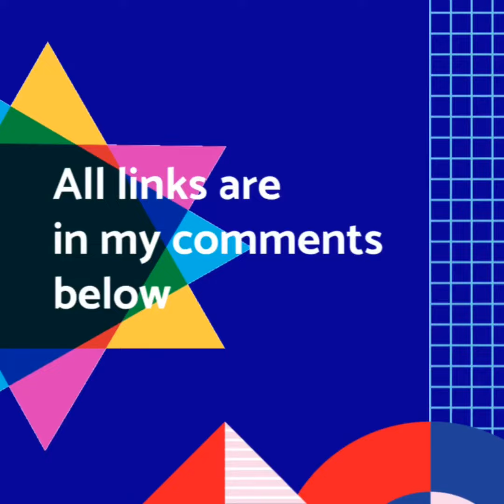Catherine B. Roy - People will have opinion about you anyway. So, just do it!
People will have opinion about you anyway. So just do it!
Just make the first step!

Focus on what brings you joy and/or results ✨
Set your mind to work for you✨
Start from within ✨

You are not alone. We are in this together.
I submitted a pull in my closed Facebook group and asked people how may I help them, and they said they would love to establish peacefulness and balance and learn about online business development, so I've decided to give away my bestseller and invested my time to prepare something new.

ONLY DURING COVID-19 ISOLATION:

Personal growth:
Establish balance and peacefulness, healthy relationships, happiness and fulfillment. Increase emotional and intellectual potential while having fun. Download Live from Your Heart and Mind eBook for FREE

COACHES, CONSULTANTS, ENTREPRENEURS & BUSINESS OWNERS if you are ready to ...

► STAND OUT & ATTRACT your Ideal Clients AUTHENTICALLY with your STRATEGIC expert positioning & thought leadership...

► BECOME A HIGHLY-PAID EXPERT...

► PRESENT YOUR SERVICE/PRODUCT/SIGNATURE PROGRAM ON A HIGH QUALITY, PROFESSIONAL LEVEL...

► GENERATE UNLIMITED IMPACT AND INCOME...

For a limited time, I am offering the opportunity to qualify for a complimentary strategy session to discover what your key issue is & how to resolve it. I have a limited number of appointments available.

ABOUT CATHERINE

Catherine is CEO & Founder, Internationally recognized Business and Personal Growth Coach and Bestselling Author. She is a MENSA member (with an IQ over 156 which can’t be further measured and qualifies her to be in the less than 1% of the human population).

Catherine enjoys the the distinction of being certificated by the Goldman Sachs 10 000 Women Program for Business Development and receiving the Top 30 Under 30, Top 20 Global Thought Leaders and Influencers on Future of Work, Top 100 Women B2B Thought Leaders to Follow in 2020 and Top 100 B2B Thought Leaders and Influencers on Technology awards and is also an experienced business entrepreneur & IT expert for the last 12 years, as well as a linguistics researcher with published scientific works in the fields of communication, speech and media manipulation & psycho-linguistics. Catherine is certified in the fields of positive psychology, assertive behavior, emotional behavior and emotional intelligence (EQ).

Catherine’s writings are published in The Huffington Post, Thrive Global, Simple Reminders, McGill Media, Shining Mentor Magazine, Guided Mind and many others. Catherine was featured as an expert speaker at many summits and numerous international conferences.

As the bestselling author of “Live from Your Heart and Mind” which hit the bestseller lists on its release day, Catherine is the guiding force behind the LHM team, its vast community and system for increasing a person’s emotional and intellectual capacity. Catherine’s most popular quote reached 1.2M people in less than 10 hours.